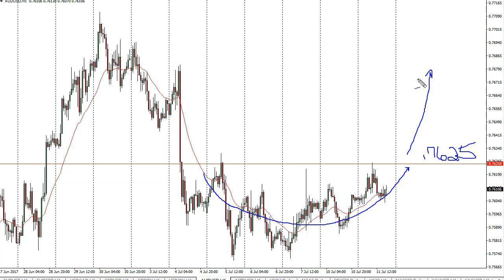AUD/USD Technical Analysis for July 12, 2017 by FXEmpire.com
The AUD/USD pair initially tried to rally during the day on Tuesday, but found the 0.7625 level to be resistive again. For the full article go - AUD/USD Forecast July 12, 2017, Technical Analysis. Find more information about Forex and Commodities News Technical Analysis Fundamental Analysis and Brokers on FX Empire